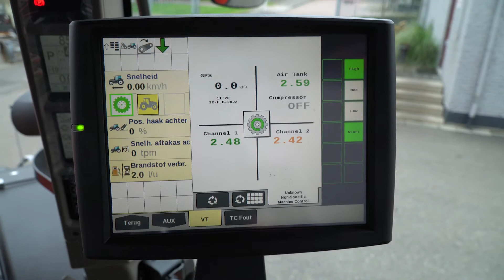💪Maxxum 150 met drukwisselsysteem 💨 | Hamoen LMB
Prachtige Maxxum 150 CVXDrive afgeleverd
☑️ Cvx Transmissie
☑️ AFS Scherm
☑️ Drukwisselsysteem op LS via scherm
☑️ VF cultuurbanden, perfect met drukwissel💨
☑️ Luchthoorns 🎺
☑️ Chromen pijp 🔥
☑️ GPS 👌
☑️ Hydraulische topstang
☑️ Brede bandenset

Kortom, zeer compleet!
We willen Loonbedrijf Poldervaart bedanken voor deze mooie order, heel veel werkplezier gewenst!

Hamoen L.M.B.
Wij zijn Case IH en Steyr dealer voor Zuidwest-Nederland. Onze specialisaties zijn onder andere GPS, precisielandbouw en rebuild van tractoren.
Sinds het begin van de 20e eeuw is Hamoen L.M.B. is een veelzijdig landbouwmechanisatiebedrijf.
Bij ons kunt u terecht voor de aankoop, onderhoud, reparatie en/of verhuur van zowel nieuwe als gebruikte tractoren en werktuigen.

Overige dealerschappen:
AgXtend - Amazone - Claas landbouwmachines - Garford - Kaweco - Lemken Marani - McHale - Rema - Storti - Vredo – WackerNeuson